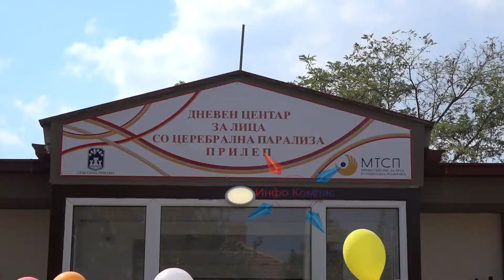Прилеп доби Дневен центар за лица со церебрална парализа